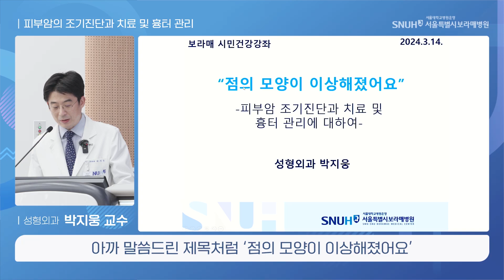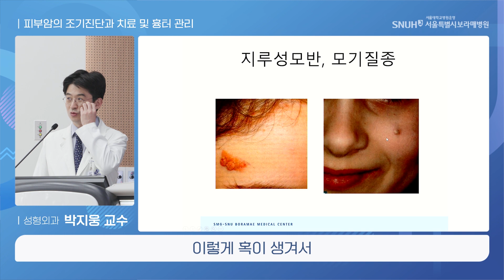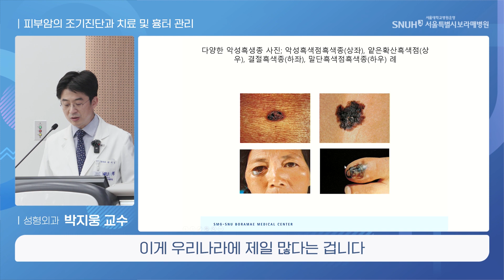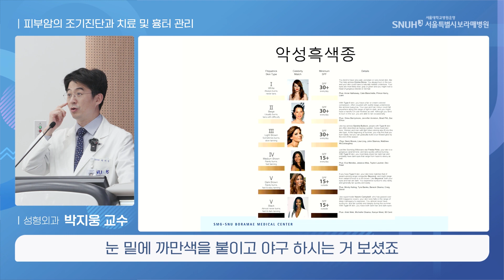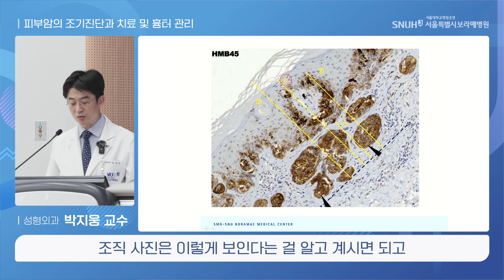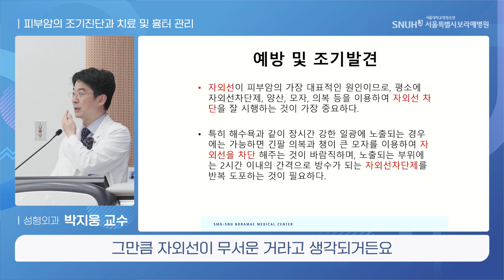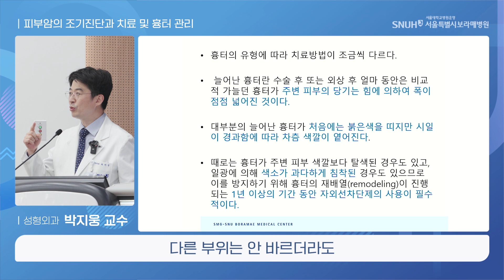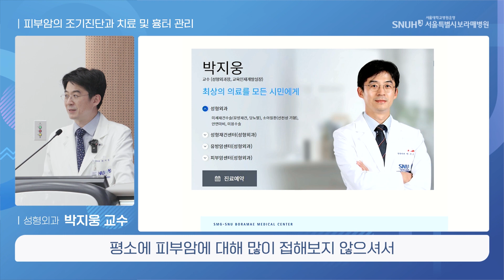점처럼 생긴 암? 당장 이 사진과 비교해보세요! 피부암과 켈로이드_성형외과 박지웅 교수 [건강강좌]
피부 관리, 피부 미용보다 더 관심가져야 하는 이것!
점인줄 알았는데 알고보니 암이었다?
피부암이 의심되는 4가지 특징에 집중해 주세요!

악성흑색종, 기저세포암, 편평상피세포암...
심하면 절단이 필요하고 생명까지 위협하는 피부암
나와 주변인의 건강을 지킬 수 있는 피부암 감별법
그리고 켈로이드 증상과 치료법까지!

서울특별시보라매병원 성형외과 박지웅 교수님과 함께하는
암 정복 특집 시민건강강좌! 바로 확인하세요!